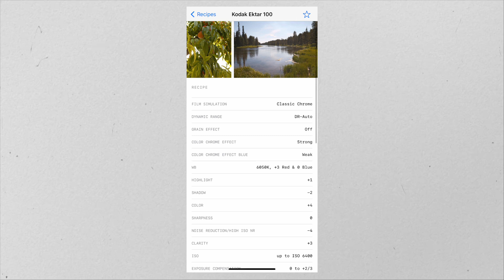Уличная фотография, прекрасный день в Москве Fujifilm X100V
Так же оборудование, которым я пользуюсь:
Штативы: